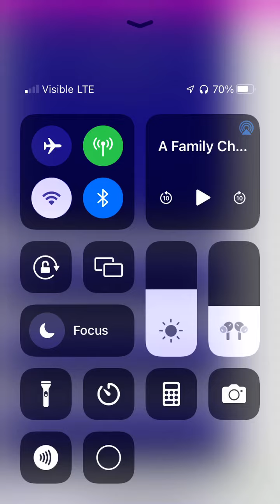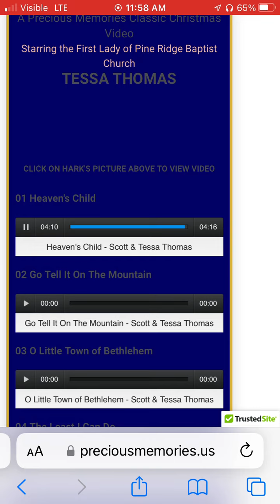Heaven’s Child by The Scott Family